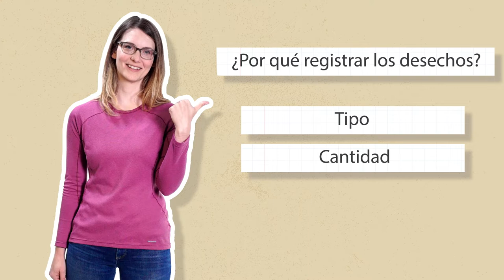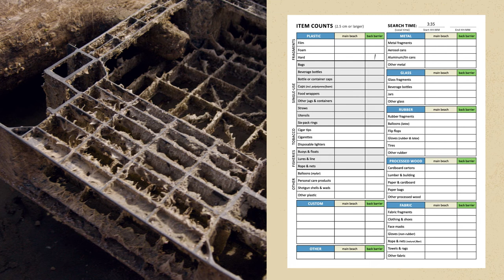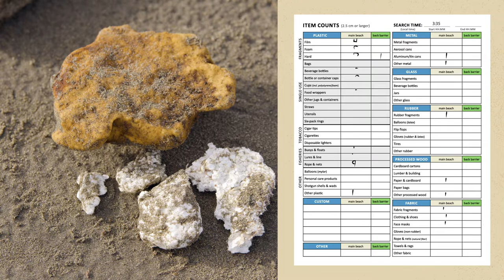Video de capacitación MDMAP 4: Categorización de desechos y carga de datos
El Proyecto de Monitoreo y Evaluación de Desechos Marinos, o MDMAP, involucra a socios y voluntarios de NOAA en todo el mundo para inspeccionar y registrar la cantidad y los tipos de desechos marinos en las costas.
Estos cuatro videos cortos de capacitación presentan a MDMAP a los participantes  y cómo realizar un muestreo. Úselos como punto de partida, , para actualizar sus habilidades o capacitar a nuevos miembros del equipo. Estos videos complementan la Guía de encuestas costeras y la Guía de categorización de elementos que también se encuentran en la Caja de herramientas de monitoreo.
En este cuarto video de la serie de videos de capacitación de MDMAP, aprenda cómo contar y categorizar los desechos de cada transecto y enviar datos a la base de datos de MDMAP. Este video también cubre cómo fotografiar desechos y muestra un adelanto de las formas de resumir y ver los datos después de enviarlos.